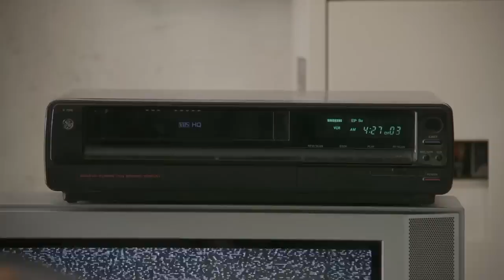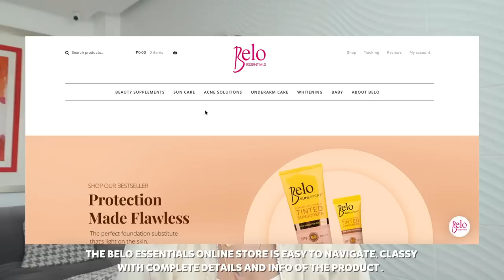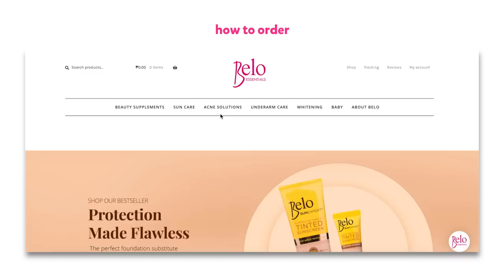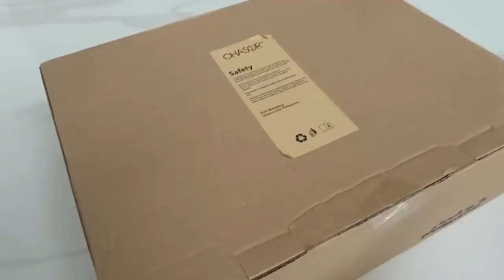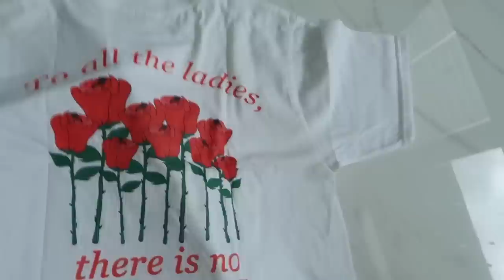IT'S A GREAT DAY! (ANOTHER GOOD NEWS)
Hola!!! Good news for my señoritos and señoritas who are belo babies!! There is an ongoing Belo8ssentialsSale (8 days super sale) from February 8 to 15, 2021 with Buy 1 Get 1 and 50% Promos!

Check out the great deals that Belo Essentials prepared for you guys!